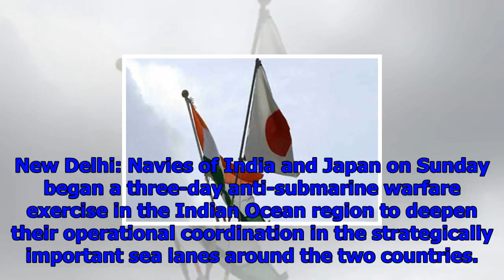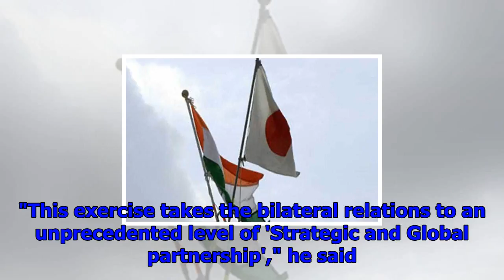India, japan hold anti-submarine warfare exercise in indian ocean